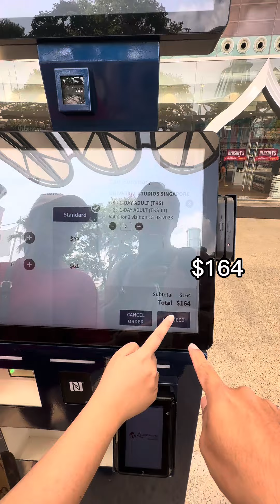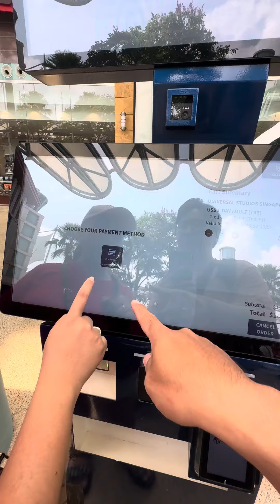Beli Tiket Masuk Universal Studio Singapore On The Spot!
Siapa yang ga tahu Universal Studio Singapore, ini destinasi wajib jika kamu berlibur ke singapura. Tapi gimana cara beli tiket masuknya ya? Ko khofranky sih lebih saranin beli online lebih murah tapi kalau kalian memang belum prepare tiket, jangan khawatir kalian bisa beli tiket masuk Universal Studio Singapore on the spot pake mesin tiket tapi ya kalian wajib punya credit card untuk paymentnya ya.